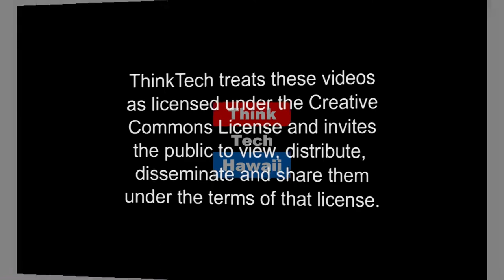Sale of Molokai Beach, Bosted Fit Complaint, Energy News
Marco Mangelsdorf, President at ProVision Solar and Mina Morita, former Chairwoman of the State of Hawaii's Public Utilities Commission, appear on Mina, Marco and Me with Sharon Moriwaki of the Hawaii Energy Policy Forum to discuss the SALE OF MOLOKAI RANCH, BOSTED FIT COMPLAINT and recent solar developments.